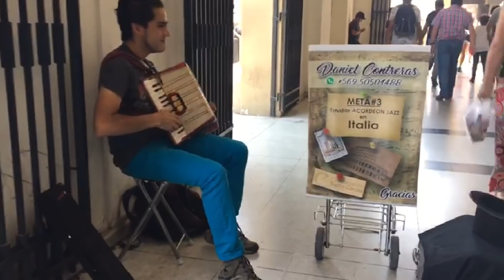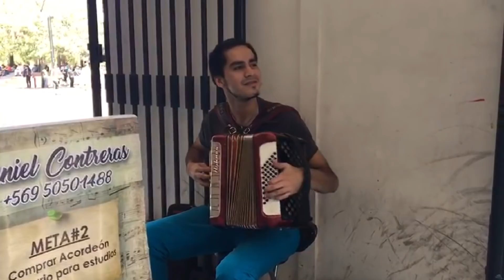Instrumentos musicais do Museu nacional do Chile (rabeca-sinos-trombeta)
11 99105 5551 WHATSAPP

RECEBEMOS INSTRUMENTOS DE TODO O BRASIL PARA AJUSTE

Estimados amigos,um pequeníssimo resumo sobre alguns instrumentos musicais mo museu Histórico nacional do Chile

Muitos termos e neologismos  utilizados são "traduzidos" para termos mais simples visando a compreensão mais eficaz do musico,em videos mais avançados iremos nos aprofundar muito mais.

Peço atenção ao fato de que nem sempre os neologismos(alguns próprios) e termos que utilizamos  se referem precisamente ao fato cientifico,pelo motivo dito acima.

Este videos foi feito de maneira rápida, nos desculpem os cortes e áudio.Pois o objetivo foi apenas mostrar os instrumentos.Violino barroco, rabeca.

Seguem também meus agradecimentos especias a dois grandes amigos Samir Saints e Valmir de Sousa o qual me auxiliaram  na filmagem, o qual sem os quais  não teríamos este vídeo.

Qualquer duvida estamos a disposição

Philip Klemichak Kmaroyan

Atelier de violinos em Guarulhos São Paulo

Loja de Instrumentos musicais em Guarulhos São Paulo

Ajuste de  cavalete de violino, sonorização, harmonização